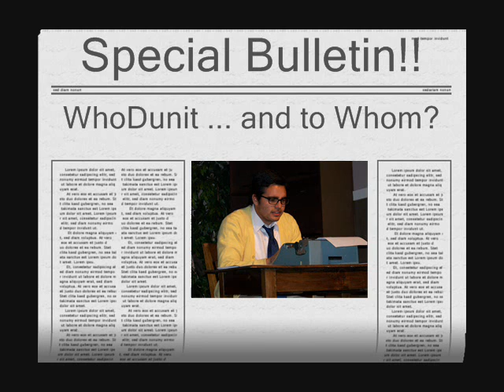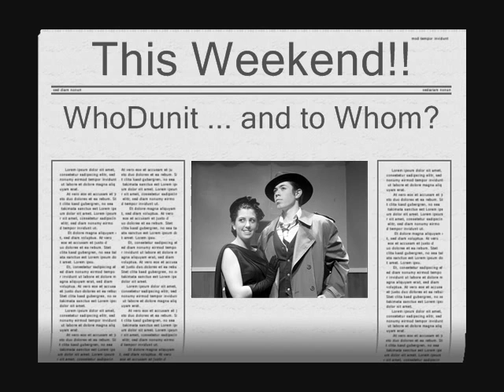Whodunit... and to Whom?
Trailer for Torrance High School's production of "Whodunit... and to Whom?".  The show ran from Dec. 7-9, 2006 in Torrance, CA.